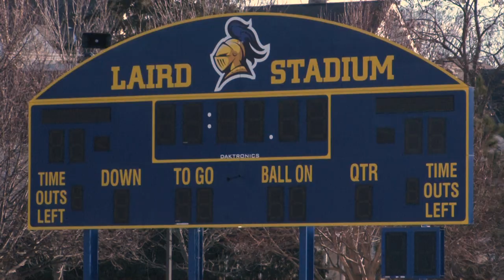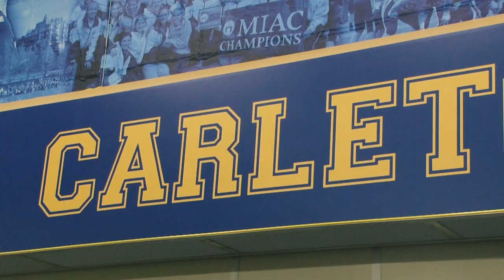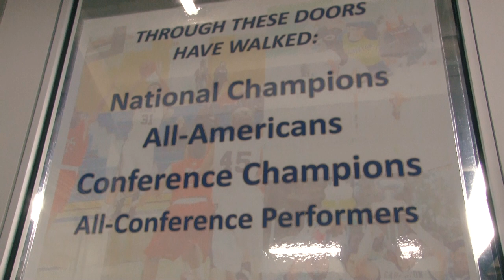The Untold Story of Carleton Knights Football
A mini documentary about the Carleton College Knights Football team's winter term workout. It shows the dedication of a rebuilding team by capturing the morning workout and interviews of a coach and a player. Through this mini documentary, I want to show audiences the misunderstandings others have about the players and the winter term lifting story that without this documentary, very few would ever know.

Directed by Frank Zhang

Credits to:
Carleton College Knights Football team
Carleton Archive Office
John Mullan
At the Moving Picture ball by Maurice Burkhart